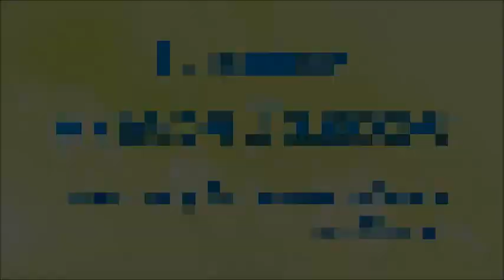А.В.Клюев - Вопросы решаются в Душе не в Голове. Опасности. Разминка, Главное из самого Главного.1/8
Главное из самого Главного; П.Я. Чаадаев, Мейстер Экхарт